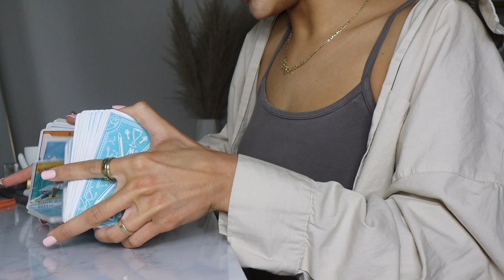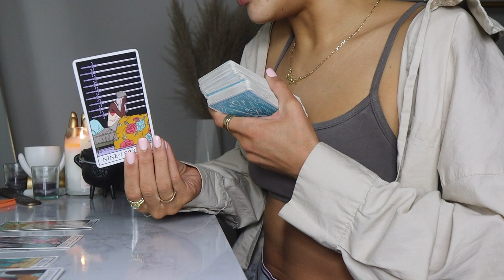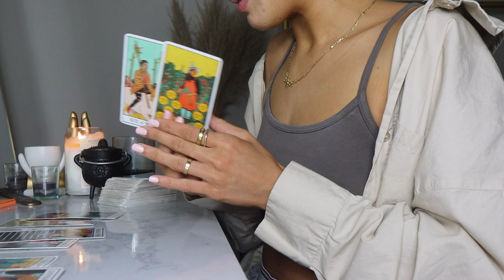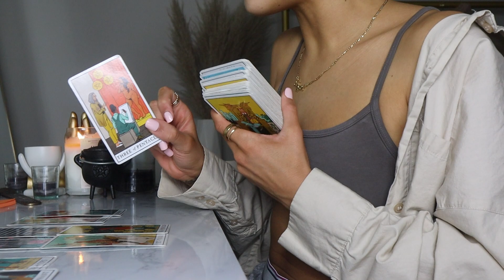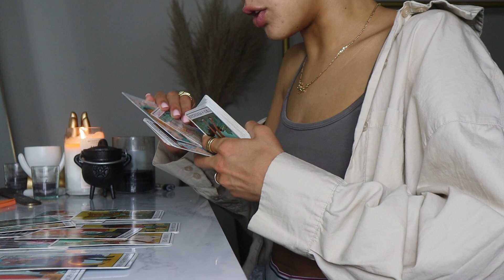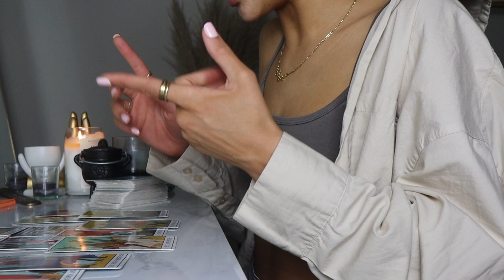PISCES ♓️ ~ YOUR PROUDEST ACHIEVEMENTS COME IN THE FACE OF GREAT ADVERSITY!!